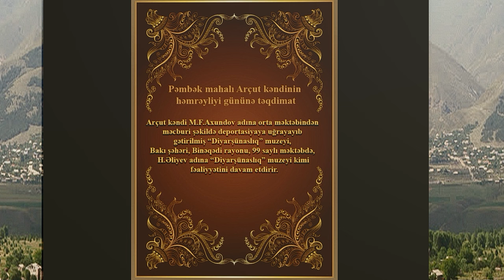Tarixi ədalətsizliyi yaşayan tarix müəllimi - Sayad Rəfiyev